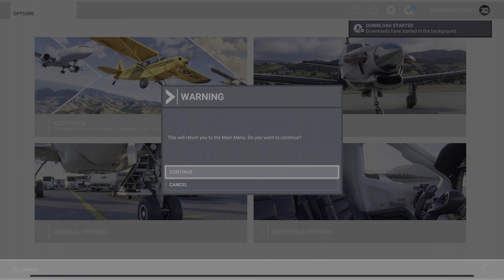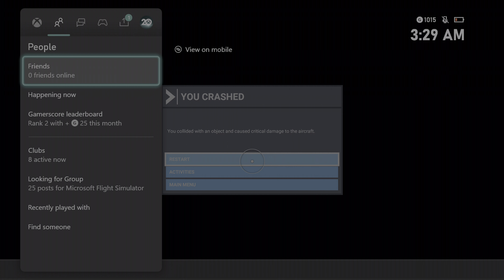Microsoft Flight Simulator (Xbox Series X) HDR Ultra Realistic Free Roam Gameplay (4K)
Finally Microsoft Flight Simulator Released on Series X/S. In this Video we are testing a Microsoft Flight Simulator on Series X with HDR High Dynamic Range and Full Ultra HD 4K with 60FPS .we are capture raw footage through elgato 4k60 S+.

If you want to see HDR then you must have HDR Monitor or TV then youtube setting option show you the HDR option.

PC Specs:
CPU: AMD Ryzen 5950X
Motherboard: Asus Tuf Gaming X570-Pro (Wifi)
Memory: Corsair Vengeance LPX Black 16GB DDR4
SSD: Samsung SSD 980 EVO NVMe M.2 (500GB)
Graphics card: MSI RTX 3080 Ventus
Operating System: Windows 10
Monitor: LG 4K